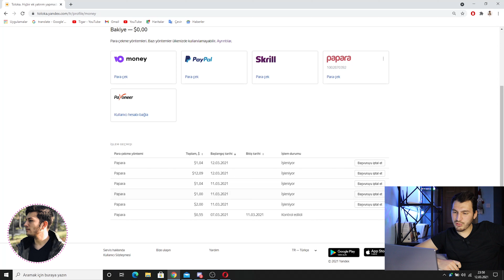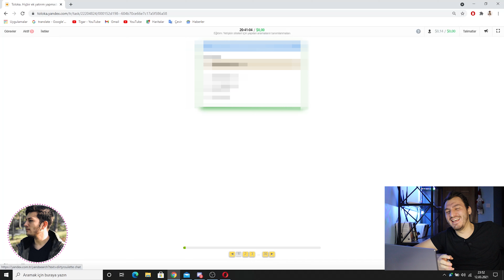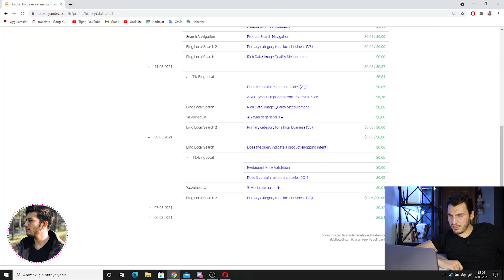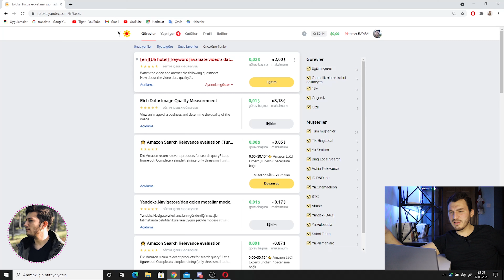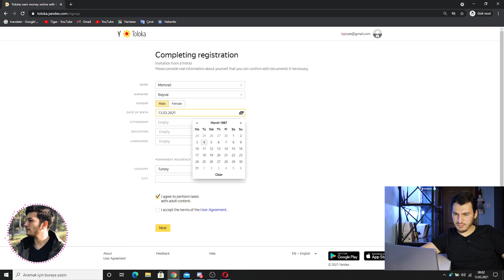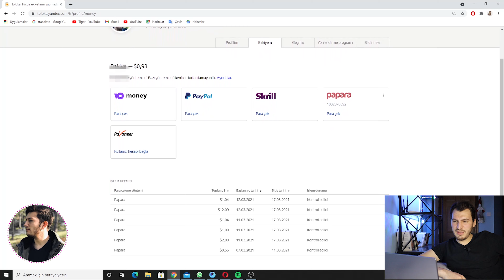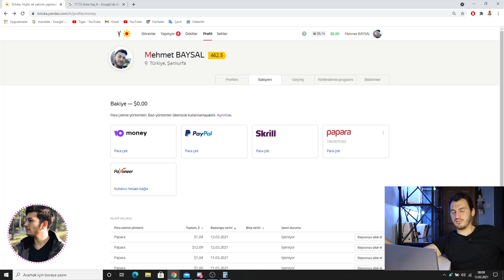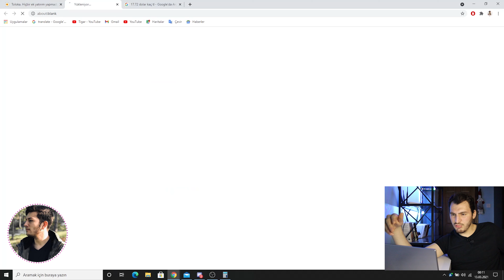YANDEX TOLOKA 'Dan Para Kazanma - İnternetten Para Kazanma Süreci 2021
Kısa bir süre önce Yandex Toloka ile internetten para kazanma aktif edildi. Çok kolay adımlarla internetten para kazanmak bu şekilde mümkün. Anket doldurarak para kazanma yönteminin tek işe yaradığı site olma ünvanını da elinde tutan Yandex Toloka, bize çok kazandıracağa benziyor.

Yandex Toloka Para Kazanma videomuzda Mehmet bize kısaca Toloka nedir, yandex toloka para çekme gibi noktalara değinerek bu konuda her şeyi anlatıyor. İnternetten para kazanma için en kolay ve hızlı site olduğu iddia ediliyor. Bakalım gerçekten doğru mu